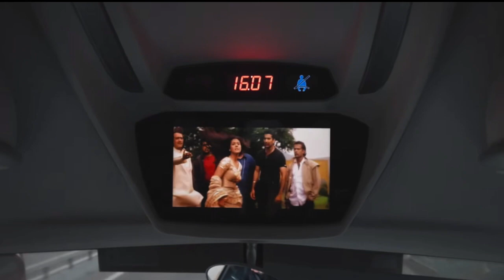My Son Daljeet’s Europe tour with his schoolmates | 4 countries | 2023 | Akilavlogs